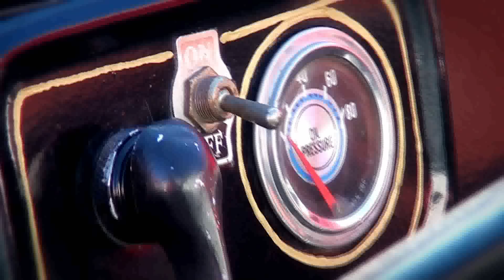Tomatadas (Ford T 1914)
Irving tomato nos muestra un Ford T 1914